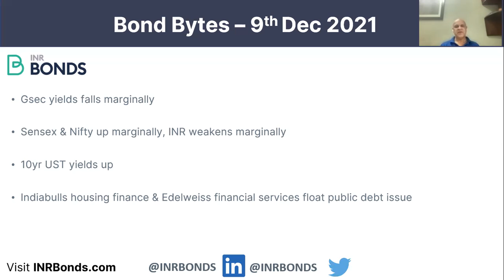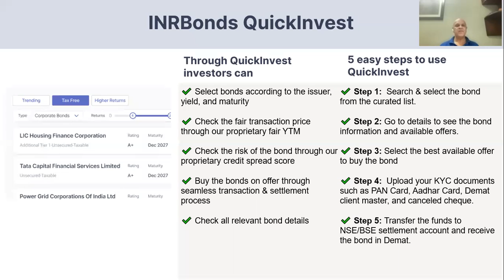Public debt issues launched as RBI hold rates - Bond Bytes 9th Dec 2021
Bond Bytes – 9th Dec 2021
• Gsec yields falls marginally
• Sensex & Nifty up marginally, INR weakens marginally
• 10yr UST yields up
• Indiabulls housing finance & Edelweiss financial services float public debt issue